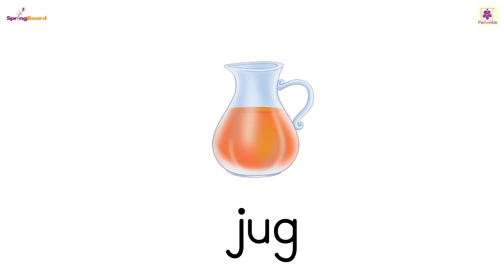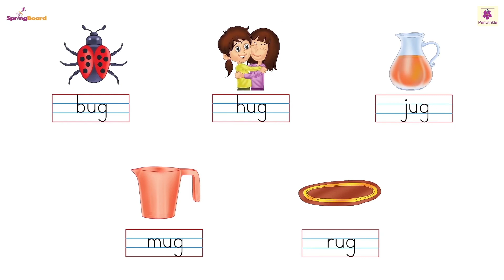‘_u_’ Family Words - 2 | Springboard SR KG Words & Sentences Part - 2 | Periwinkle